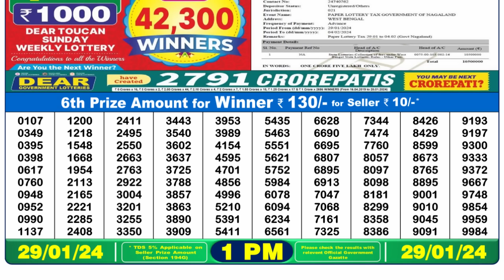Nagaland Lottery Sambad Live 1pm 29.01.24